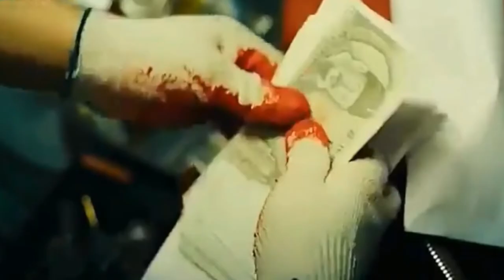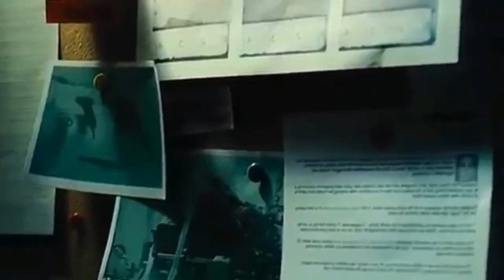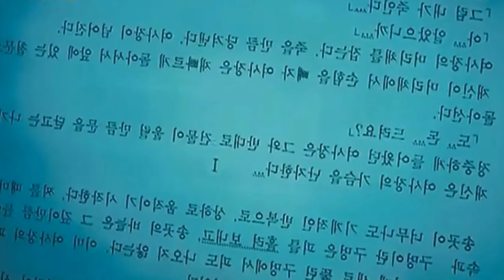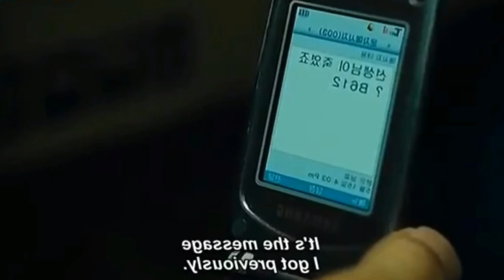Our Town Film Explained in Hindi/Urdu | Crime Mystery Movie Reviews And Summarized हिन्दी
Film In Short - In a small town in South Korea, Gyeong-ju (Oh Man-seok), an aspiring crime novelist prone to violent daydreams, murders his landlady in a fit of rage. Gyeong-ju then carefully reconstructs the crime scene to appear like the work of a serial killer who is still on the loose. But when police suspect it's the work of an imitator, Gyeong-ju helps his childhood friend Detective Jae-sin (Lee Sun-gyun) track down the real serial killer, hoping to throw the police of his own trail.
Release date: 29 November 2007 (South Korea)
Director: Jeong Gil-Yeong

Movie Explainer
Ending Explain
Urdu
18 movies
Korean movie
Movies Insight Hindi
Movies Story
Movies explanation
movies summary
hindi
english
south indian
movies
download
watch online
new
dubbed
sexy
Film Explained in Hindi/Urdu
Summarized हिन्दी
Ending Explained
Story Explain
new
2021
movies
watch
online
in hindi
brother
sister
father
Hindi me
Amazon Prime
Eros, Tips,

OTT,
goldmines
hollywood movie
ultra movies
new movie
Hollywood explain in Hindi
hindi movie,movie
kannada movies
Tamil Movies
ehorror movie
zombie movie
mystery movie
thriller movie
psychological movie
psycho movies